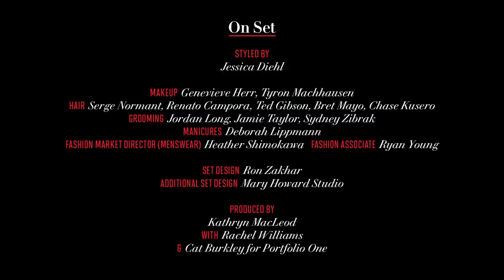Behind the Scenes of Annie Leibovitz’s Cover Shoot for the 2014 Hollywood Issue-Vanity Fair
See George Clooney, Julia Roberts, Chiwetel Ejiofor, and more stars on set.